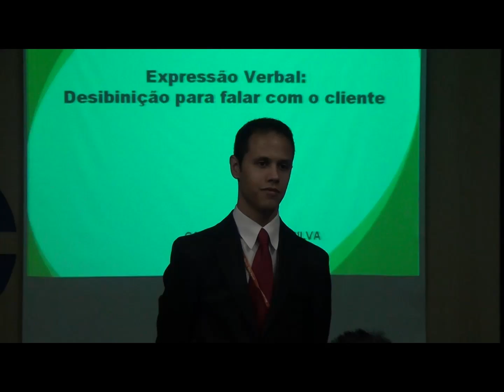Programa SINCOVAT (18.04.2011) - Bloco2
2º Bloco do Programa SINCOVAT exibido em: 18/04/2011 ás 20:00 horas na TV Cidade. No Canal 3 (Digital) e 99 (analógico) da Net.